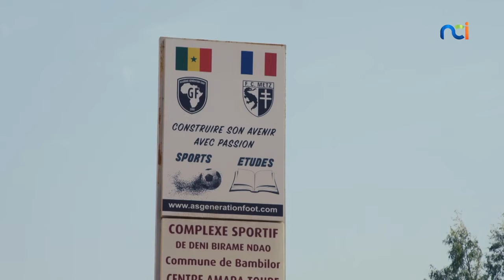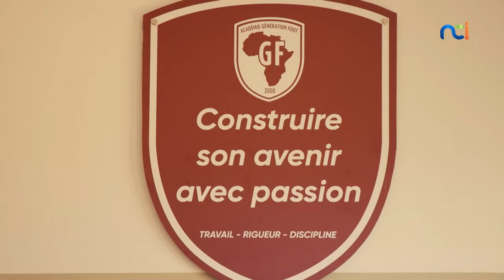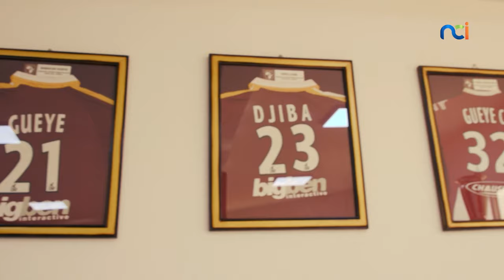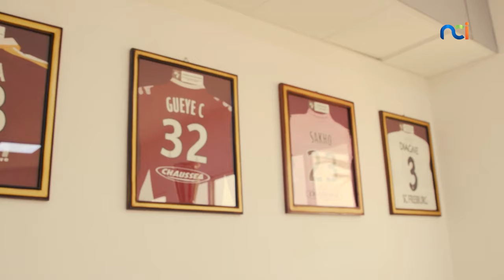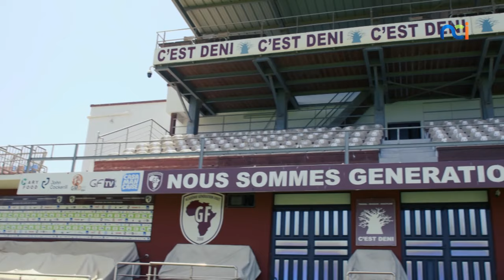NCI SPORT | Sénégal : au sein de l'Académie Génération Foot qui a formé Sadio Mané et Ismaïla Sarr